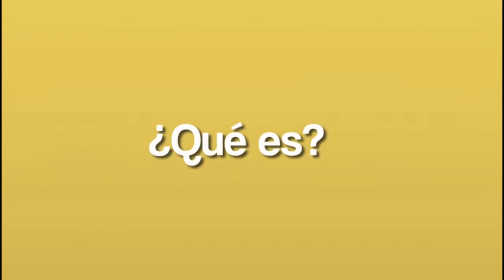COMUNIDAD EN ARAUCA RECOGE FIRMAS PARA INSTAURAR QUEJA EN CONTRA DE EMAAR ANTE LA SUPERSERVICIOS